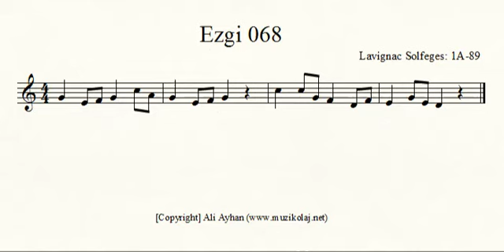Ezgi 068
Yetenek sınavlarında sorulan ezgi tekrarı sorularına yönelik farklı düzeyde alıştırma.

Ali Ayhan